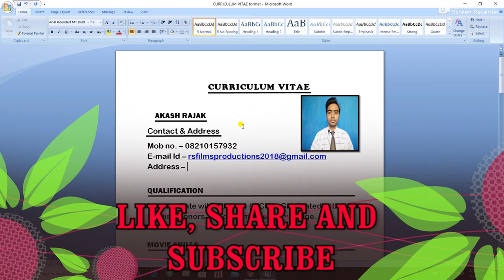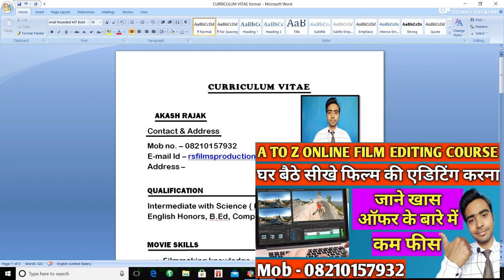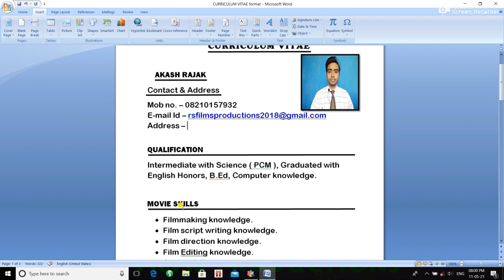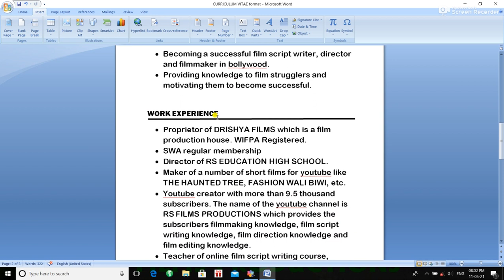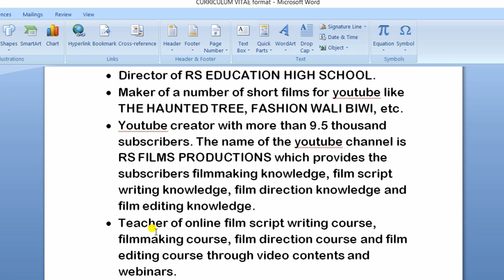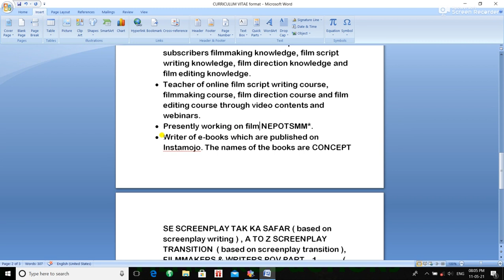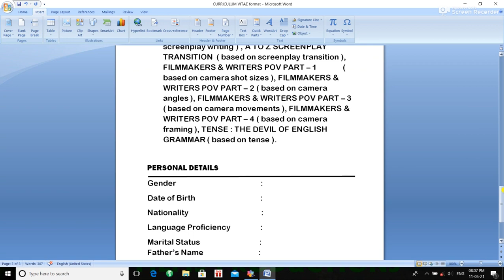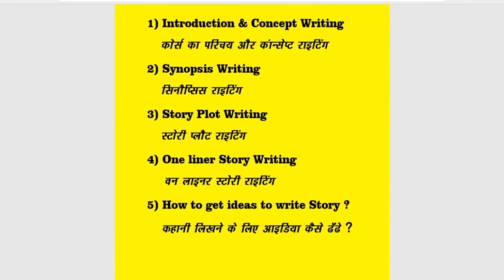How to make Curriculum Vitae | Cv for film |How to make curriculum vitae in ms word|Cv kaise banaye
This video is about how to make Curriculum Vitae. Cv for film. How to make curriculum vitae in ms word. Cv kaise banaye.

Thankyou.